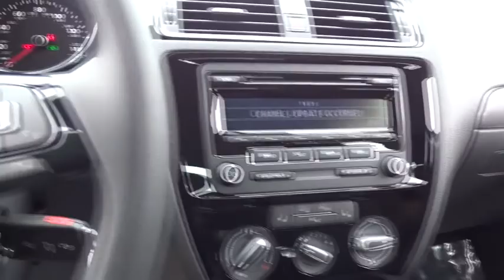2015 Volkswagen Jetta Sedan Tyler, Longview, Lufkin, Nacogdoches, Shreveport, TX 323991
2015VolkswagenJetta Sedan
2015 Volkswagen Jetta Sedan 2.0L TDI S - Stock#: 323991 - VIN#: 3VWLA7AJ5FM323991

Patterson Volkswagen
3800 Chandler Hwy